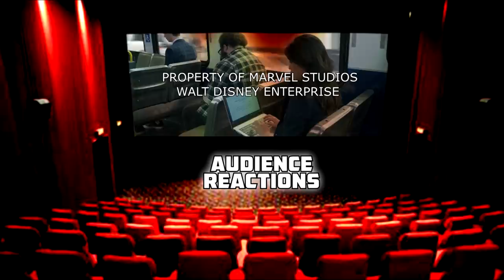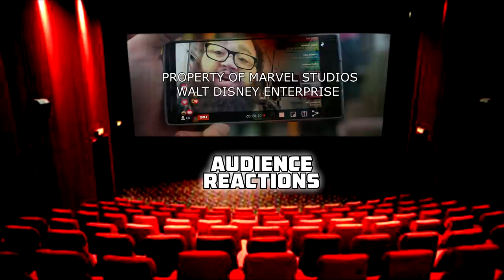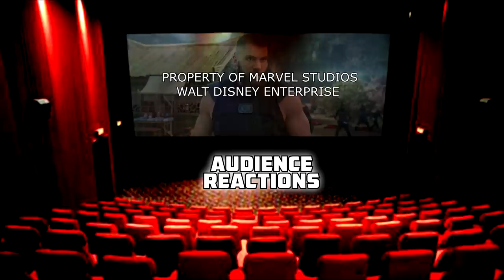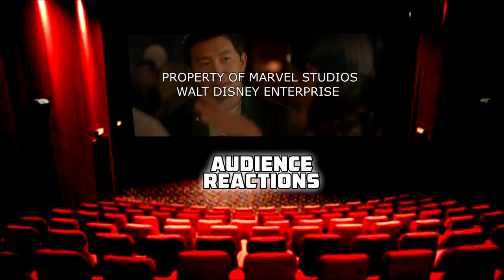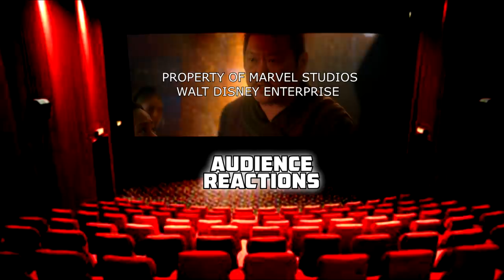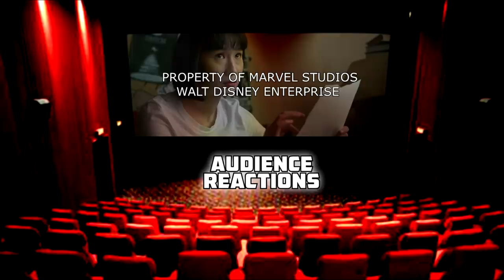Shang-Chi {SPOILERS}: Audience Reactions | September 1, 2021